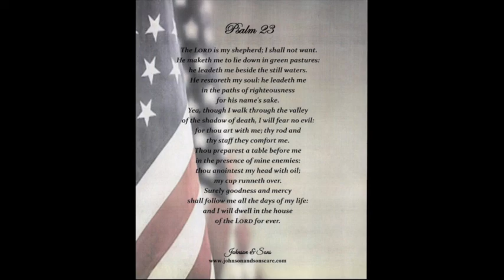Kenneth Wardell Doe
In Loving Memory Of Kenneth Wardell Doe 03/03/22.